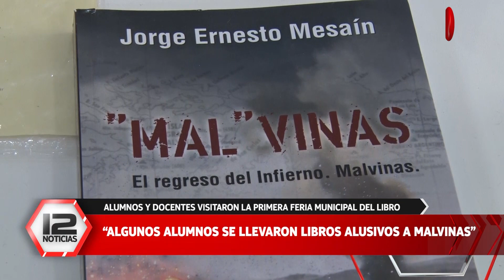Tema del día II: Feria del libro en Rawson